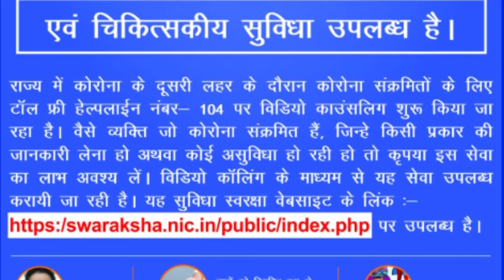दिल्ली में तीन मई तक बढ़ा लॉकडाउन, सीएम अरविंद केजरीवाल ने दूसरे राज्यों से आक्सीजन सप्लाई की मदद मा